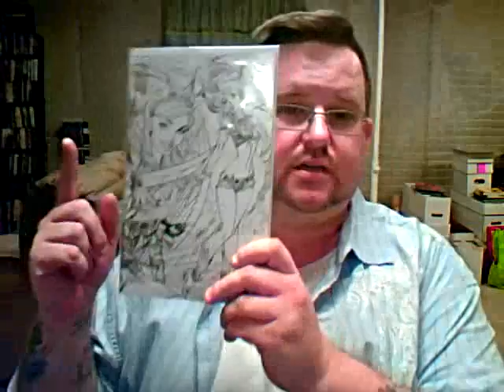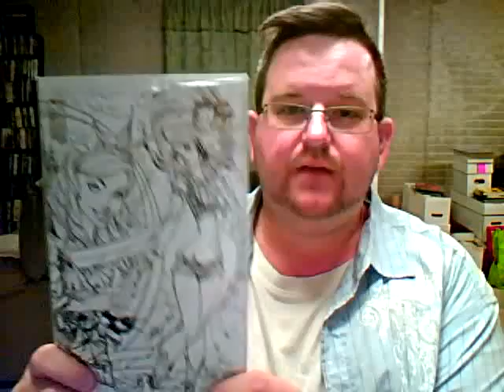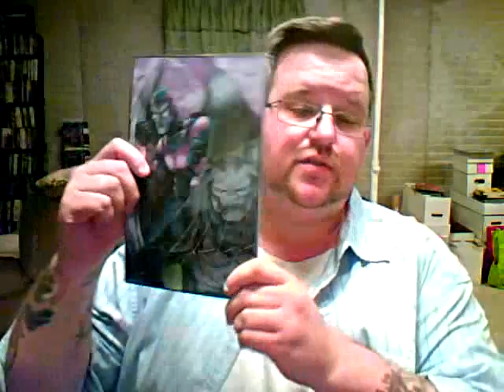FINAL BLOWOUT SALE: 40-80% OFF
EVERYTHING MUST GO!  I'm NOT going to be selling these prints next year.  This is even on my current stock too!  It's ALL gotta go!!